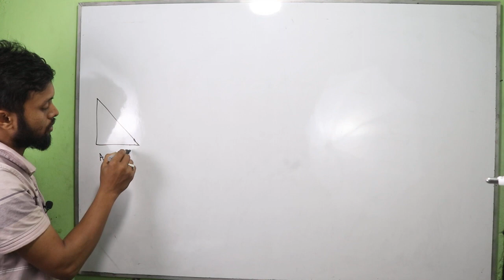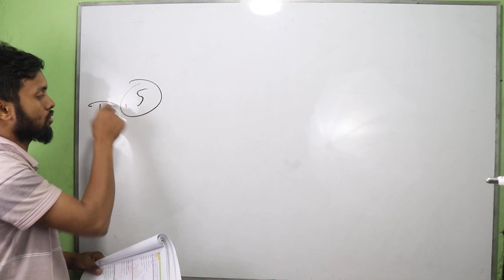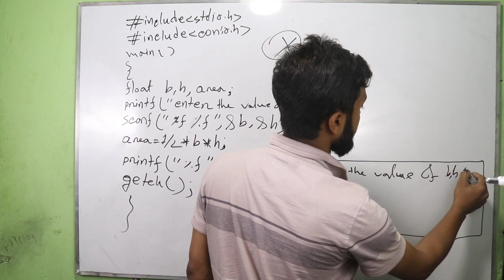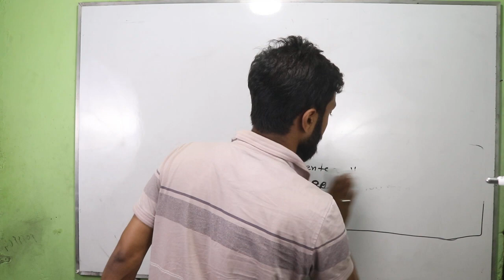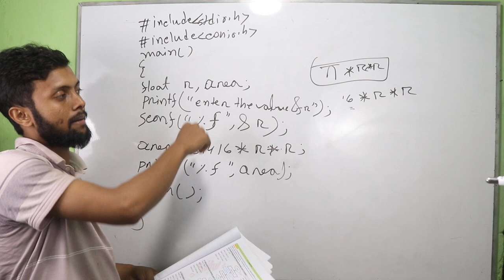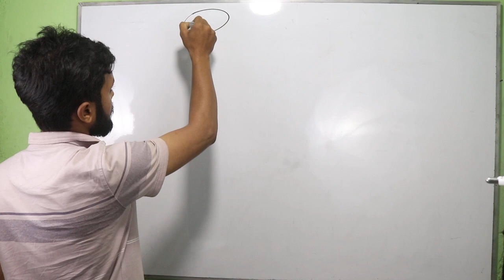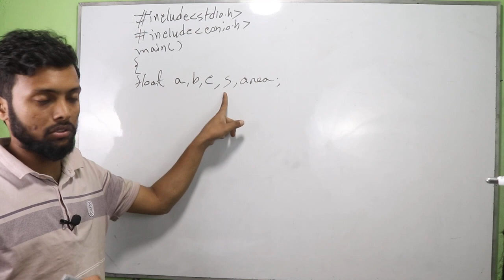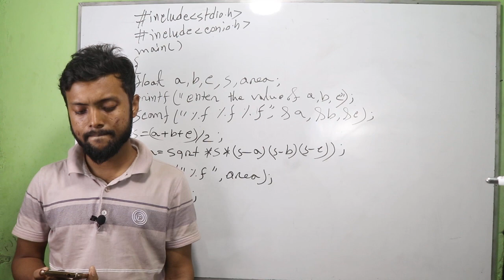ত্রিভুজের ক্ষেত্রফল | বৃত্তের ক্ষেত্রফল | ত্রিভুজের তিন বাহু দেওয়া থাকলে তার ক্ষেত্রফল নির্ণয়।